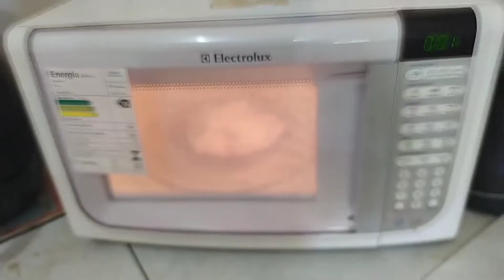ESTOU SECANDO COMENDO MUITO CARBOIDRATO